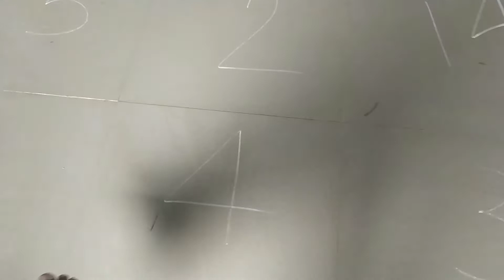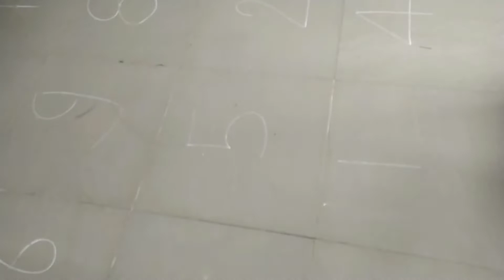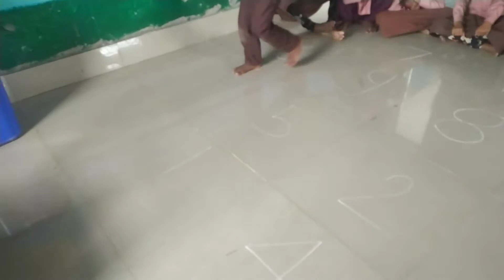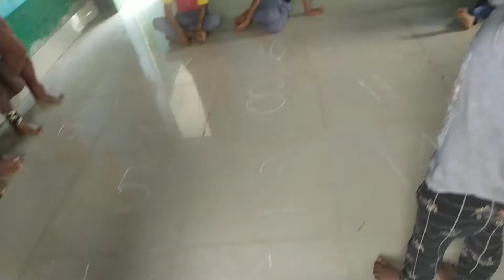1 से 20 तक गिनती सिखने का सबसे आसान तरीका।dinesh k official.teacher's diary.